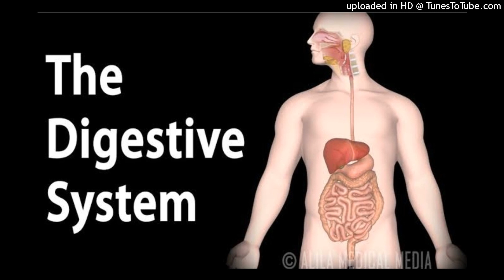The Digestive System